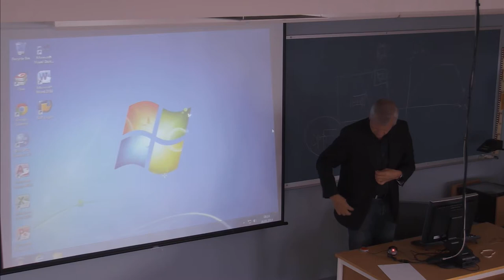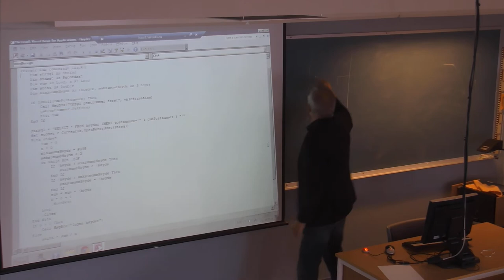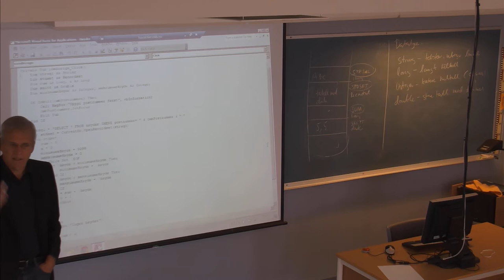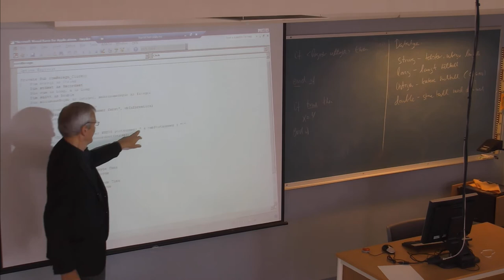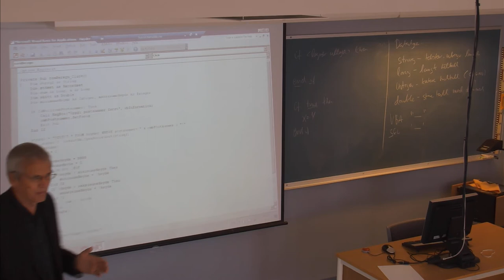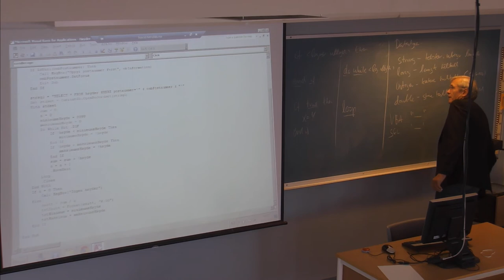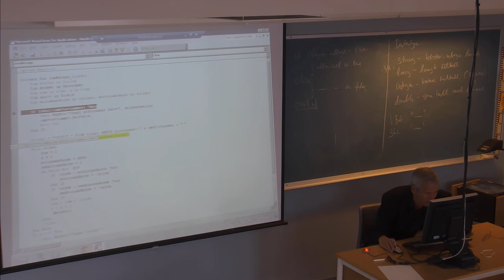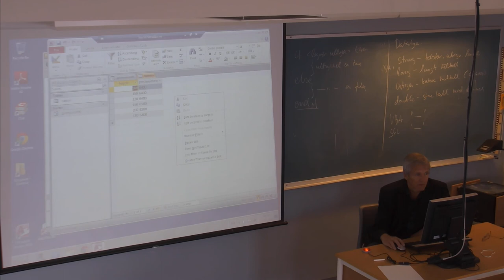01-F-03 Forelesning IBE151 (26. aug. 2014)